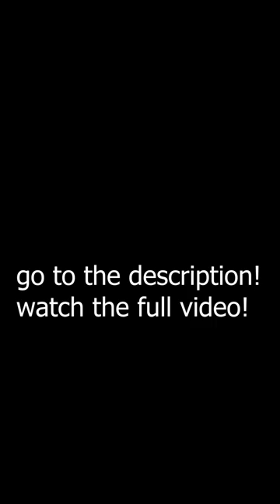SPARKING SUPER SAIYAN 3 SHALLOT IS THE MOST BROKEN CHARACTER IN THE GAME! | DB LEGENDS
SPARKING SSJ3 SS3 SHALLOT IS THE MOST BROKEN CHARACTER IN THE GAME FOR 10 SECS! | DB LEGENDS DRAGON BALL LEGENDS